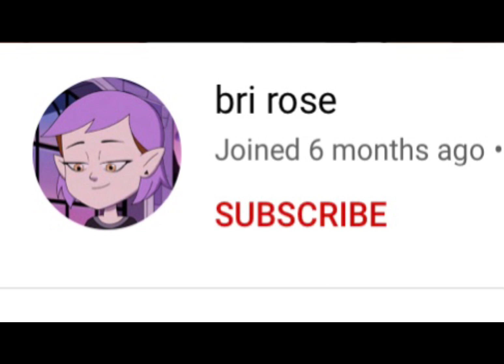Owl House Fan’s Profile Pictures After Looking Glass Ruins